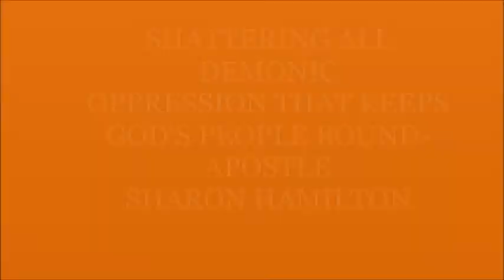PRAYER FOR YOUR DESTINY TO COME FORTH IN JESUS NAME 11 25 17